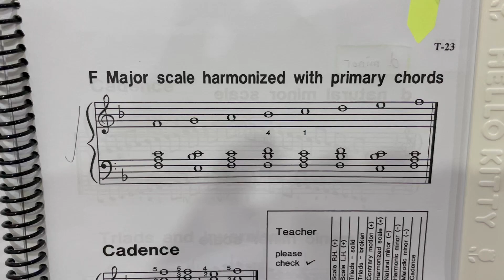MYC MOONBEAMS 3 - F MAJOR SCALE WITH PRIMARY CHORDS, PIANO PLAYS BY YUH THONG(8 YEARS OLD)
MYC MOONBEAMS 3 - F MAJOR SCALE WITH PRIMARY CHORDS, PIANO PLAYS BY YUH THONG
KIDS PIANO
THONG THONG